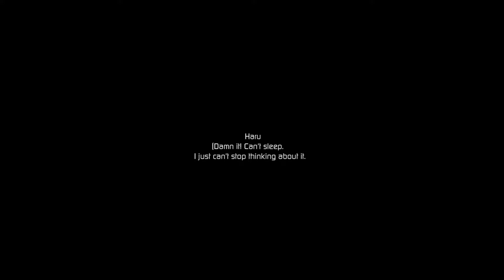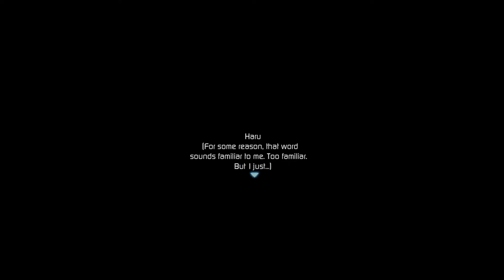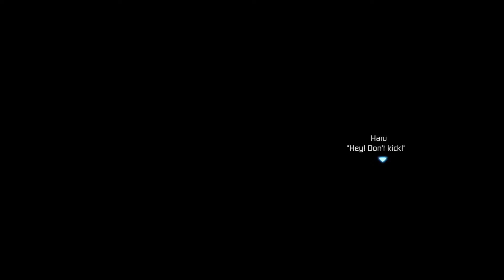Light Fairytale - 2 - Danger